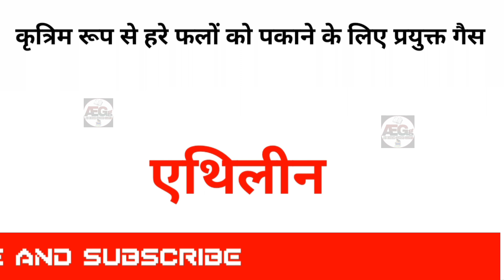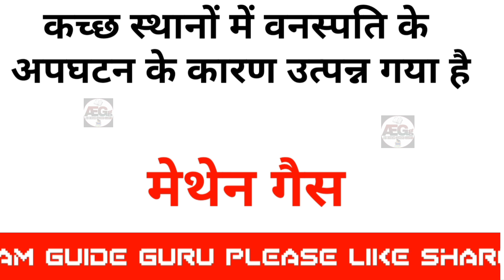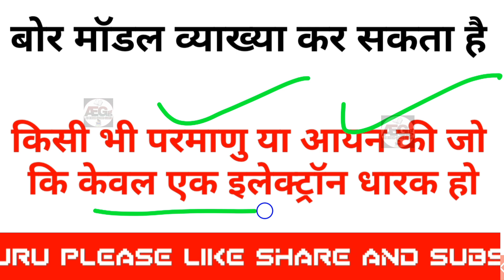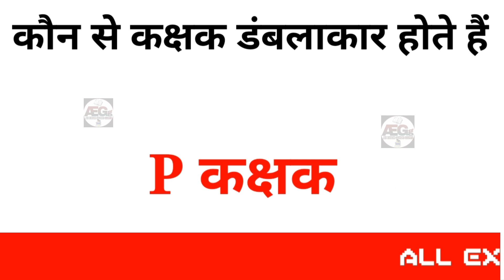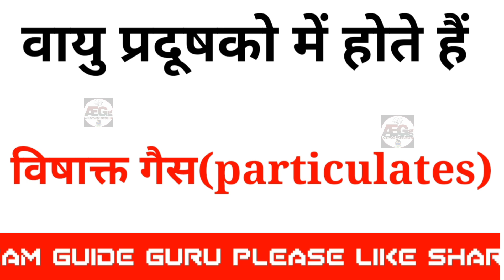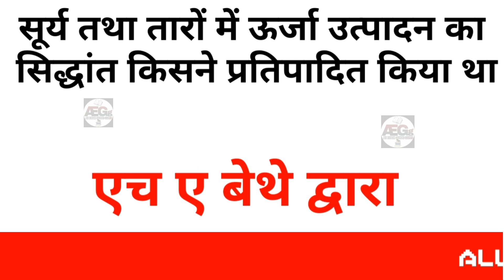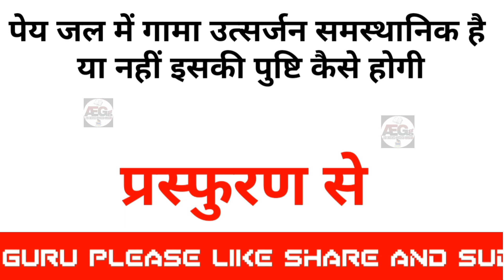एग्जाम में बार बार आये हुए सामान्य ज्ञान वस्तुनिष्ठ प्रश्न, general knowledge most repeated mcq